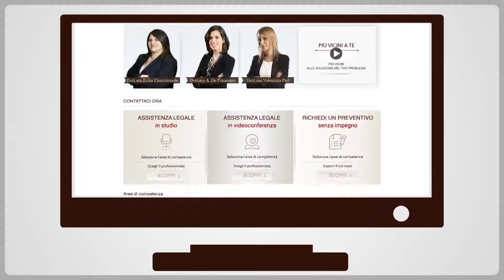Servizio di Video Consulenza Legale - Studio Legale Lombardo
Lo Studio Legale Lombardo ti dà la possibilità di ricevere consulenza attraverso il servizio di videoconferenza online. Scopri di più su